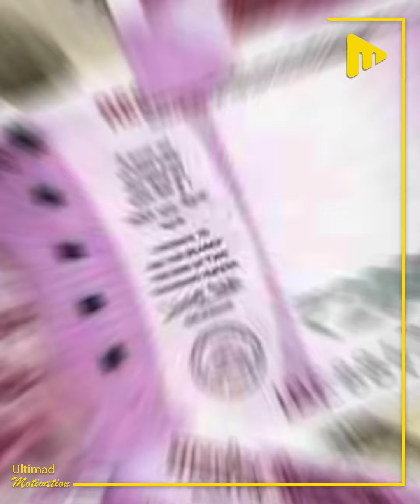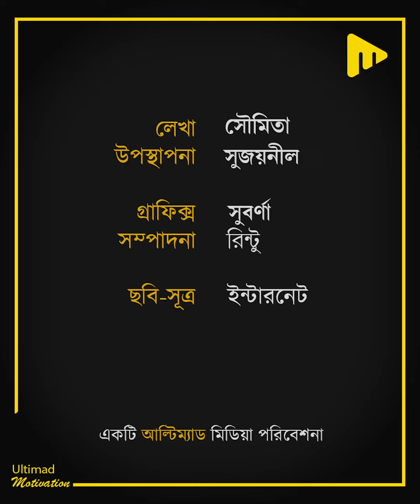বাবা রিকশাচালক, কানে শুনতে পেতেন না! তাঁর ছেলেই আজ IAS অফিসার!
লেখা- সৌমিতা
উপস্থাপনা- সুজয়নীল
গ্রাফিক্স- সুস্বর্ণা
সম্পাদনা- রিন্টু